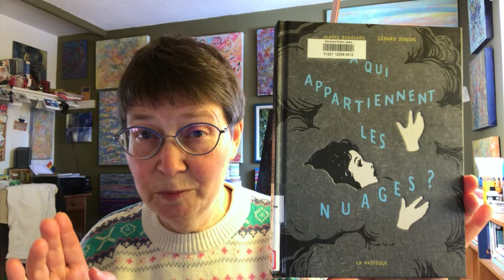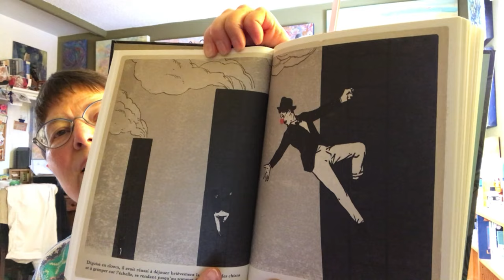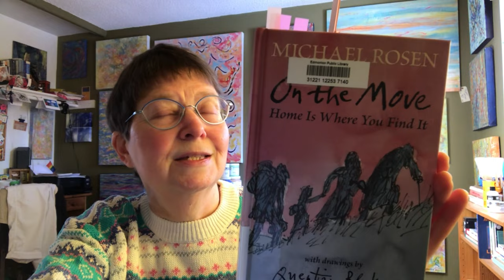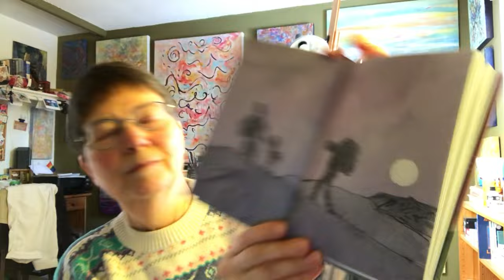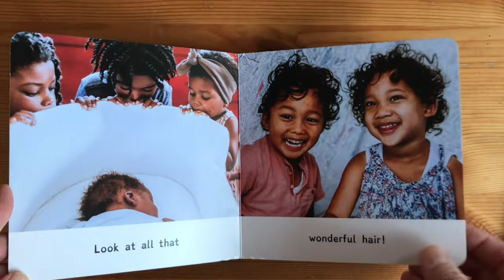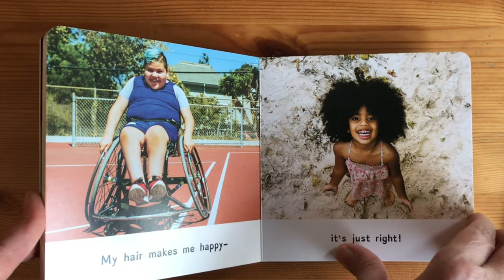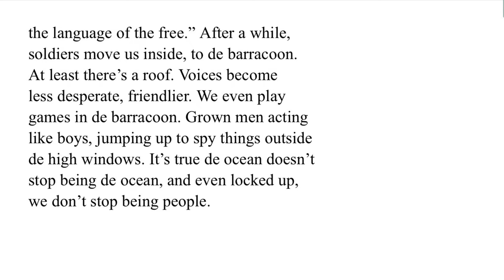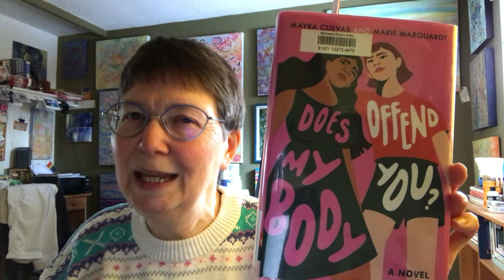Recent Reads January 24: Prisoners, refugees & migrants + little feminists — books for all ages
00:00 Intro

00:25 🇦🇺🇮🇷🎧 No Friend but the Mountains by Behrouz Boochani (Kurd); translated by Omid Tofighian; audiobook read by multiple narrators; published by Anansi

04:47 🇨🇦 À qui appartiennent les nuages? [Who Owns the Clouds?] by Mario Brassard and Gérard Dubois; published by La Pastèque [English edition by Tundra; translated by Yvette Ghione]

09:33 🇬🇧 On the Move: Home Is Where You Find It by Michael Rosen, with drawings by Quentin Blake; published by Candlewick

13:23 🇺🇸 On the Go; and Hair - both are by Brook Sitgraves Turner and Archaa Shrivastav; published by Little Feminist

14:49 🇺🇸 African Town by Irene Latham and Charles Waters; published by GP Putnam’s Sons

21:47 🇺🇸 Does My Body Offend You? by Mayra Cuevas and Marie Marquardt; published by Alfred Knopf

Illustrator Gérard Dubois comes up in this video, where I talk about On the Other Side of the Forest:
Friday Reads October 14: the visual narratives edition

Barracoon: The Story of the Last Black Cargo by Zora Neale Hurston